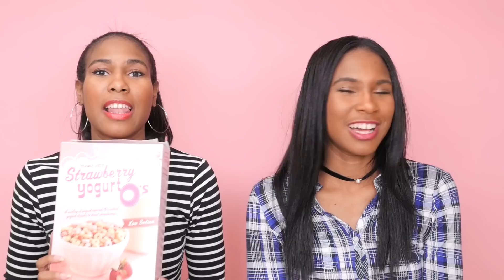2015 Holy Grail Products| Best of Beauty, Haircare, and Skincare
We know it's 2016, but we wanted to show you all of our product essentials of 2015! Check below for product details!!⬇️ Epic blooper reel at the end too! Thanks to Ipsy Open Studios for the set! :)

♡Hair care
-Dri Sweat headband
-Argan Oil
-Argan Oil of Morocco
-Satin scarf and satin pillowcase
-Shea Moisture Jamaican Black castor oil
-Coconut Oil
-Lush Shine so Bright split end treatment

♡Beauty
-Too Faced Better than Sex Mascara
-Luxie large angled blush brush 504
-Luxie tapered blending brush
-Skinn eyeliner
- La Femme blush in Russet
-Maybelline Dream BB Cream
-It Cosmetics brow power